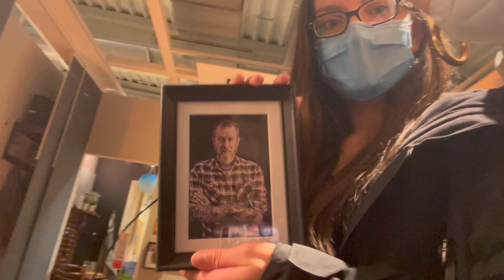Vlog Days// zum ersten mal in der Öffentlichkeit😮/ Tattoo/ IKEA- Jule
Hi, mein Name ist Jule! ❤️
Heute gibt es mal wieder einen Vlog! Ich habe mich diesmal etwas mehr in die Öffentlichkeit getraut, mit der Kamera..
Das Tattoo haben wir uns übringens bei „Leomande Tattoo“ (Instagram: @lemonade.tattoo) stechen lassen. Kann ich sehr sehr empfehlen! Ist bereits mein Zweites aus diesem Studio.